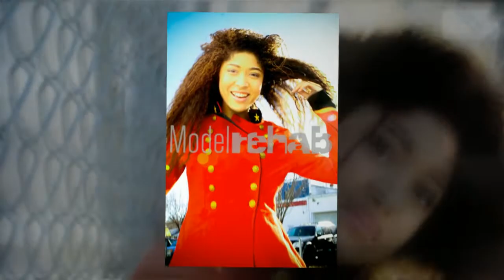Model Rehab Presents Teen Personality Shoot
Model Rehab presents a Teen Personality Shoot with Model Dee, age 15. Photography at Model Rehab Studios, Photography by Cheff the Photographer